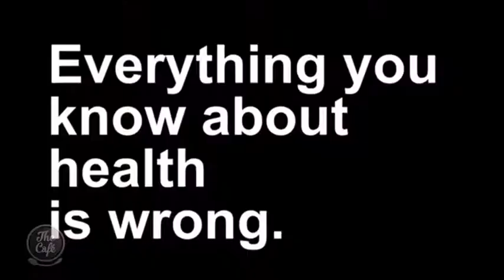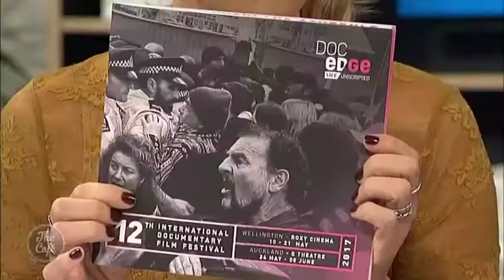Doc Edge Festival Exec Director Dan Shanan Joins Us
Selected to open the 12th annual Doc Edge Festival, “Whitney, Can I Be Me” is one of 49 feature films and 20 short films from here and across the world that will be showcased. To tell us more Doc Edge Festival Exec Director Dan Shanan joined us on the show.